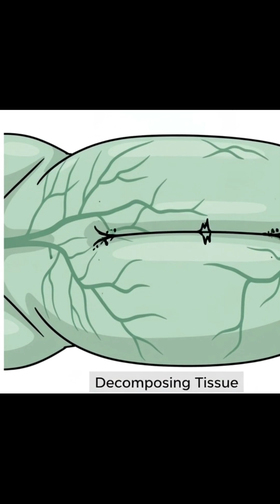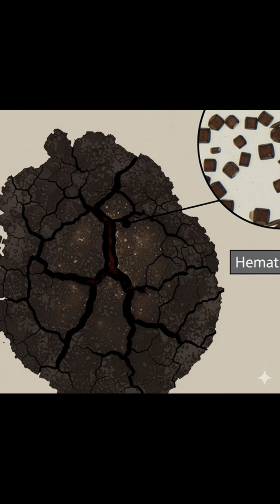“Why Blood Changes Color After Death 😳🩸 | Postmortem Chemistry | Forensic WTFACT Zone”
After death, blood doesn’t stay red.
It begins a biochemical transformation, shifting dark red → purple → green → black depending on oxygen loss, bacteria, enzymes, and pigment breakdown.
This video explains the forensic chemistry of postmortem blood color changes — and how experts estimate time since death.